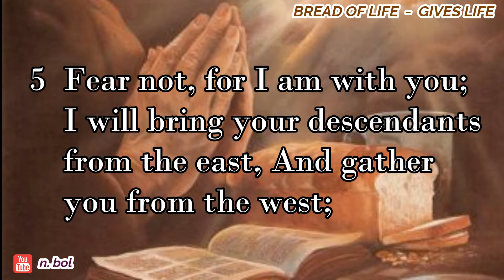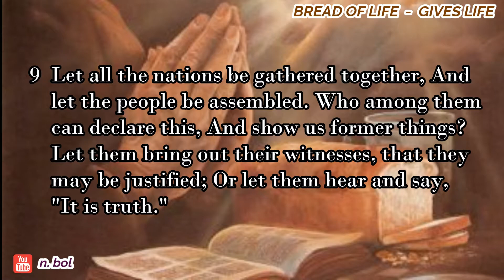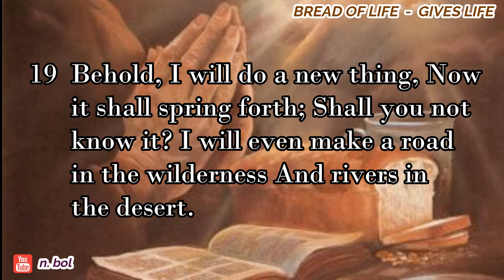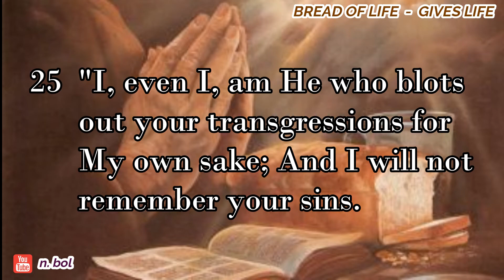Isaiah 43 - NKJV Audio Bible with Text (BREAD OF LIFE)